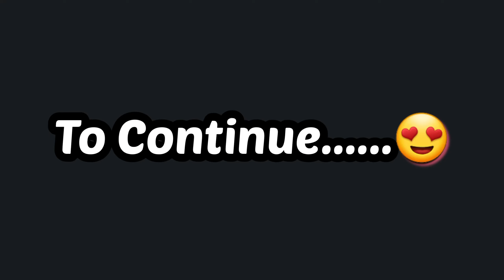Vlog-99 Ghar ko bna dala kABAD khana😬😬 .Ab kon Bchayega Maaaaa se.....❗️😲😲